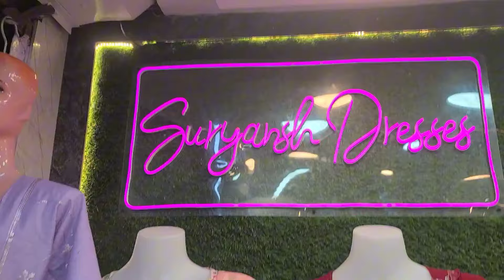आज कति हजारको कुर्था किने होला त?बालेन जस्तै मान्छे भेटे 😱💕ranasarkar